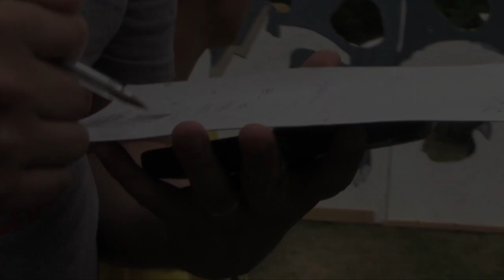Baylywyk Olympics 2016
Family Olympics